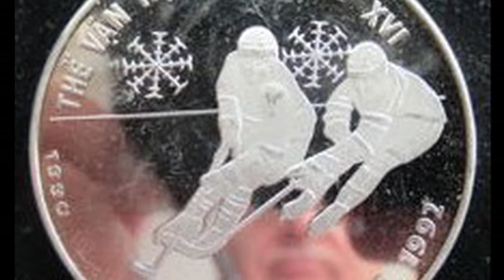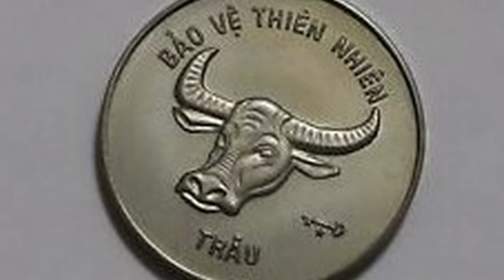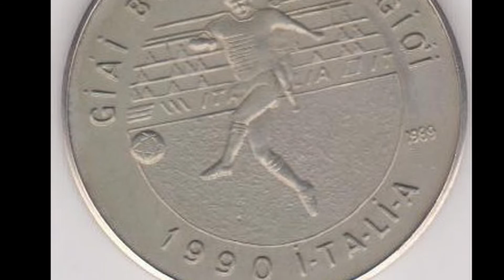MOST VALUABLE RARE VIETNAM COINS - numismatics